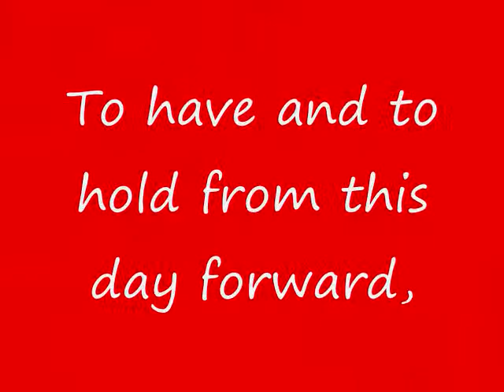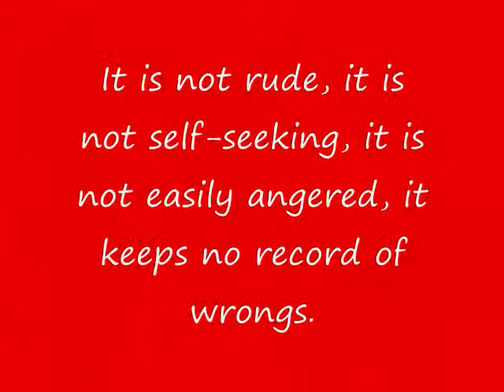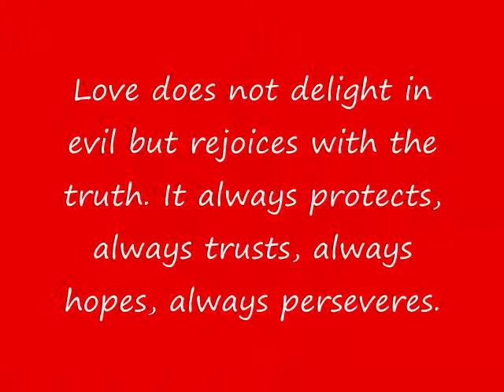ashley & kalep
wedding